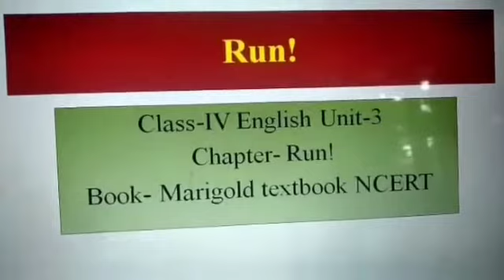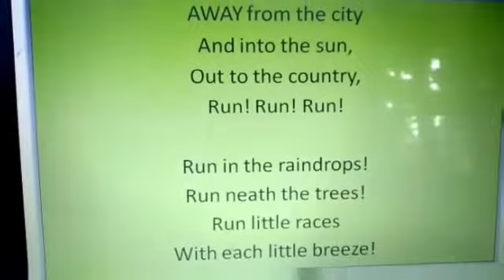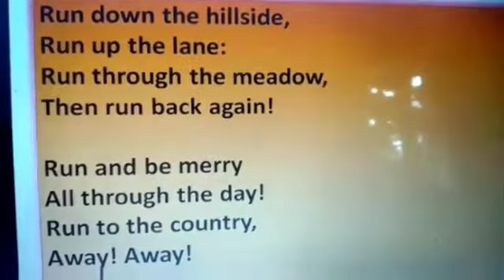Run poem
This is Run ! poem of class IV English Marigold textbook NCERT. Students can enjoy the poem by singing method. Hope you like it. Thank you.